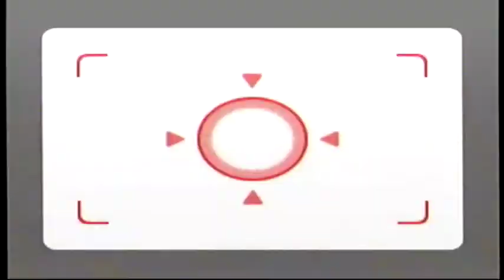Wii Party ビンゴ（bingo）IOHD0052